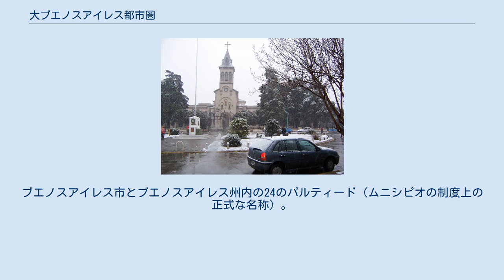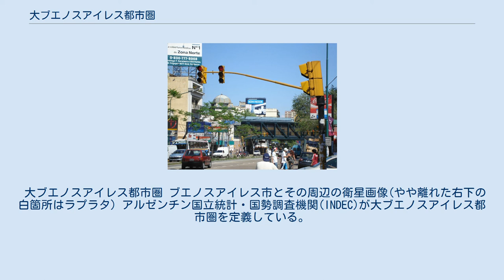大ブエノスアイレス都市圏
大ブエノスアイレス都市圏(西: Gran Buenos Aires : GBA)は、 アルゼンチンの都市圏（首都圏）である。
ブエノスアイレス市とブエノスアイレス州内の24のパルティード（ムニシピオの制度上の正式な名称）。
 ブエノスアイレス市の東部にはラ・プラタ川が流れているため、都市圏は市の南部・西部・北部に拡大している。
特に1945年から1980年にかけて起こったスプロール現象が広範囲の都市圏を形成し、2010年の国勢調査では都市圏内の24のパルティードに991万が居住している。
ブエノスアイレス市を含めれば1280万人となり、アルゼンチンの人口全体（約4000万人）の約32%となる。
 1948年、ブエノスアイレス州知事のドミンゴ・メルカンテがブエノスアイレス市周辺の14つのパルティードを覆う地域の境界を示す議案に署名し、大ブエノスアイレス都市圏(Gran Buenos Aires)という用語が初めて公式に使用された。
この用語は必ずしも定義が明確でない他の表現、ブエノスアイレス都市圏(英語: Buenos Aires' conurbation, スペイン語: Conurbano Bonaerense)、大ブエノスアイレス都市群(英語: Greater Buenos Aires Agglomeration, スペイン語: Aglomerado Gran Buenos Aires)、ブエノスアイレス大都市地域(英語: Metropolitan Area of Buenos Aires, スペイン語: Área Metropolitana Buenos Aires, AMBA)などの表現ともかかわっている。
 大ブエノスアイレス都市圏 ブエノスアイレス市とその周辺の衛星画像(やや離れた右下の白箇所はラプラタ) アルゼンチン国立統計・国勢調査機関(INDEC)が大ブエノスアイレス都市圏を定義している。
INDECによると都市圏内のパルティードは以下の3タイプに分けられ、最初の2タイプ（計24のパルティード）が伝統的な意味もしくは真の意味での都市圏を構成している。
最後のタイプ（6のパルティード）は都市圏に加わる過程にある。
 都市化の継続や都市圏の成長によって、さらに6つの部分的に都市化されたパルティードが大ブエノスアイレス都市圏と完全に接続している。
 大ブエノスアイレス都市圏の鉄道網